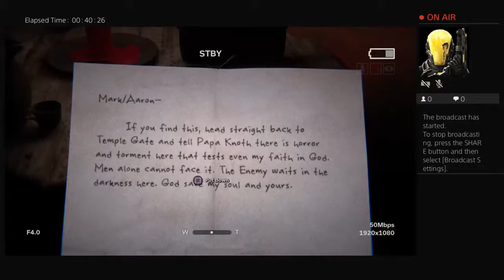Elky's Empire plays: OutLast 2 - part 4